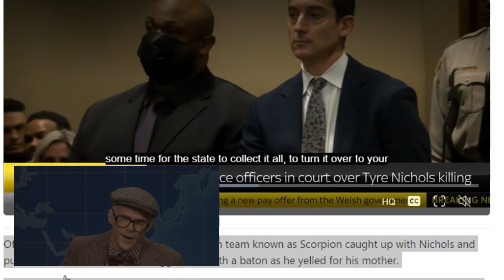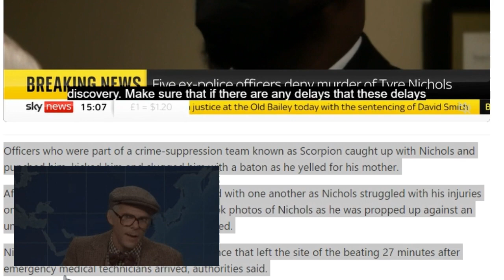First court appearances with Nichols murder before a judge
Tadarrius Bean, Demetrius Haley, Desmond Mills Jr., Emmitt Martin III and Justin Smith made their first court appearances with their lawyers before a judge in Shelby County Criminal Court. The officers were fired after an internal police investigation into the Jan. 7 arrest of Nichols, who died in a hospital three days later.
The officers pleaded not guilty to charges of second-degree murder, aggravated assault, aggravated kidnapping, official misconduct and official oppression. They are all out on bond. Their next hearing has been scheduled for May 1.
“Be patient. Work with your attorneys.” Judge James Jones Jr. said to the officers. “There may be some high emotions in this case.”
Nichols' mother, RowVaughn Wells, and stepfather, Rodney Wells, were in court along with their lawyer, civil rights attorney Ben Crump